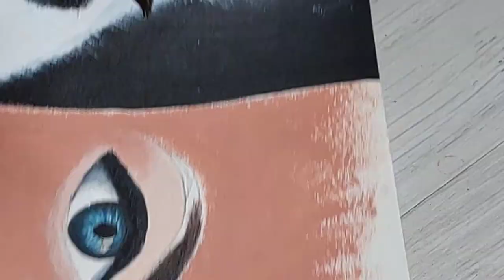How to PAINT EYES in oil paints + A HUSKY RIDE! 🐺 Art VLOG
Hello! In this art vlog I show you how to paint a husky and human eye in oil paints, inspired by a very fun, bumpy and muddy husky ride - come along for the ride! Also, find out what I learned about the ancient relationship between dogs and humans.

A husky ride (dog sleigh) had been on my bucket list for years, and oh my goodness it was so much fun!  What's on your bucket list?

As I point out in my video, the huskies at the Grange des Huskies are extremely well cared for.  We are huge animal lovers in my family (as you probably know if you've seen my previous videos) and we wouldn't support anywhere that doesn't treat their animals with the utmost respect and kindness.

Etsy Shop

Sending lots of love and creative motivation,
Jane x